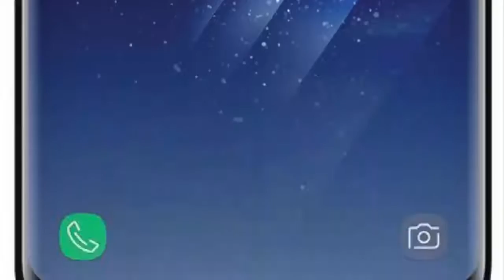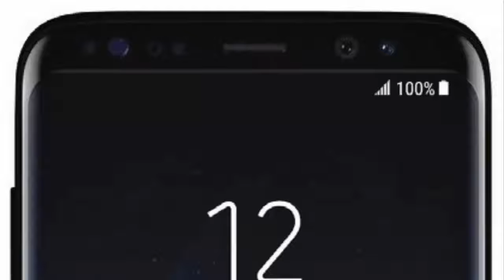Samsung Galaxy S8 release date pushed to April 28